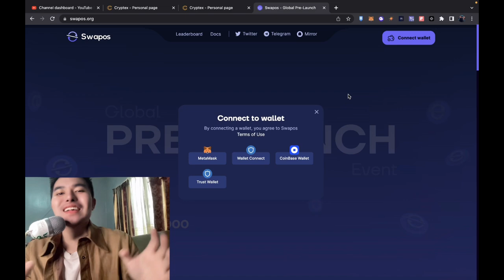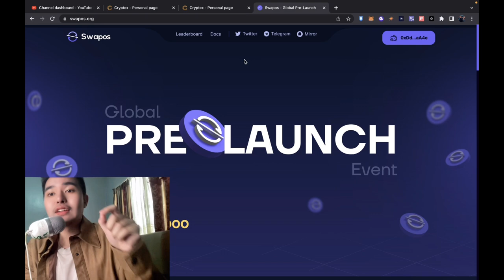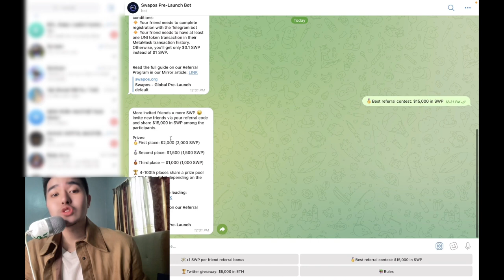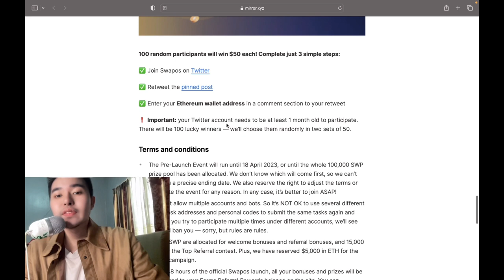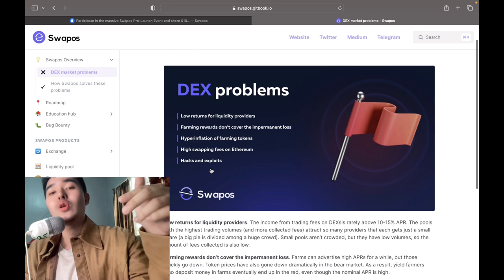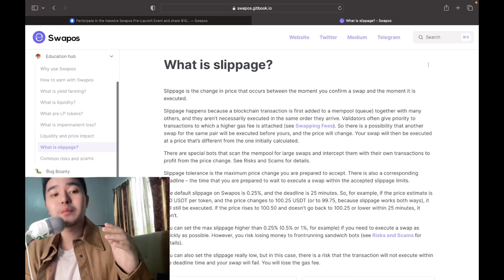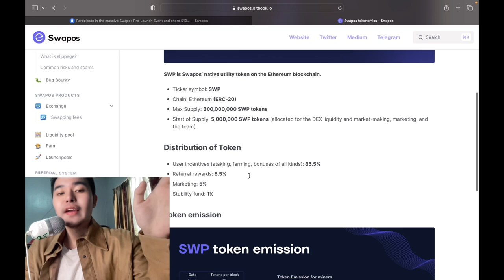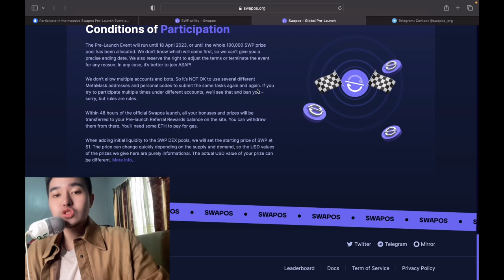SWAPOS PAUNAHAN LIBRENG $100,000 GIVEAWAY ICLAIM ANG TOKEN AT ITRADE! SWP CRYPTO TOKEN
🔥 OUR OFFICIAL TELEGRAM IS FINALLY HERE,

In this video, Danjo the Capital Master will talk about SWAPOS.